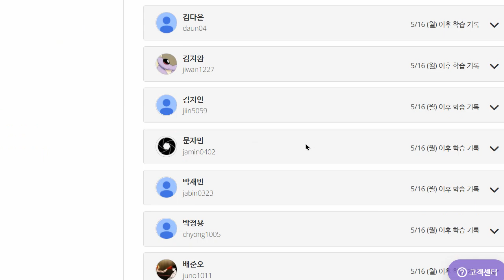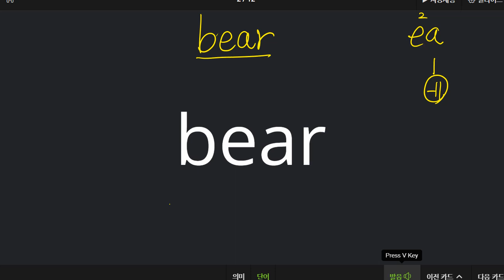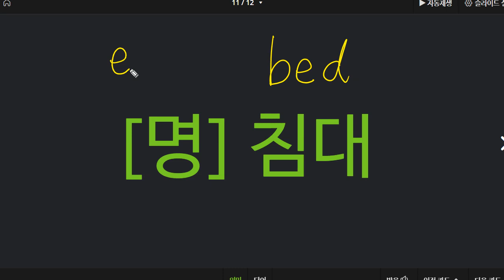이지현 2022 05 24 기초 어휘 말하기 성취도 95